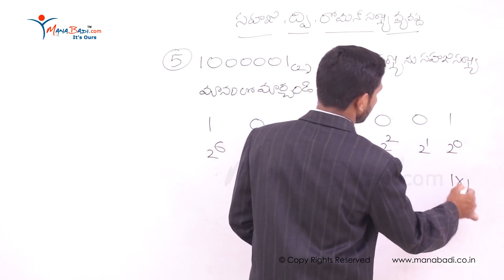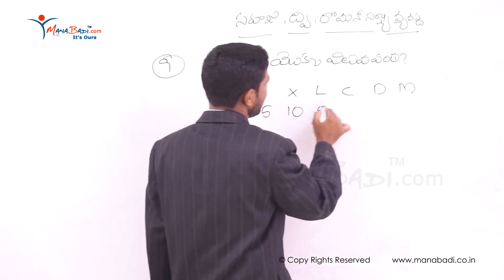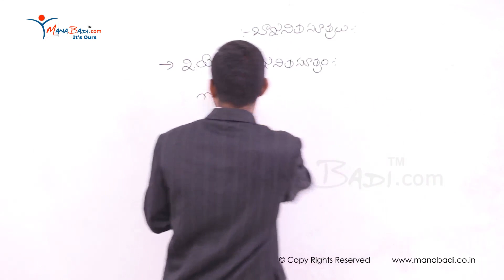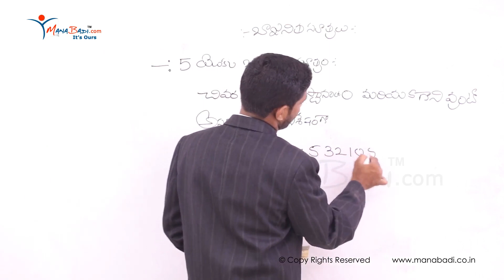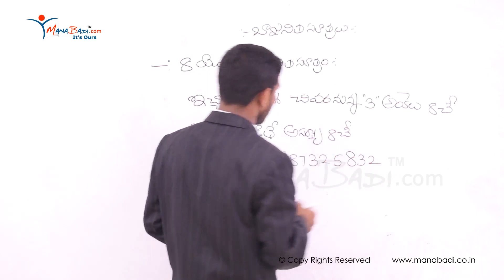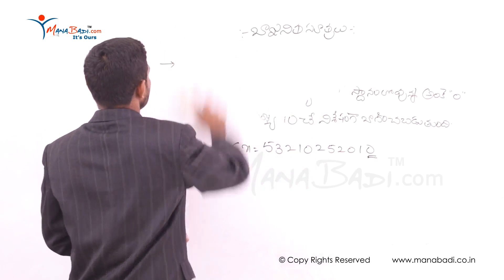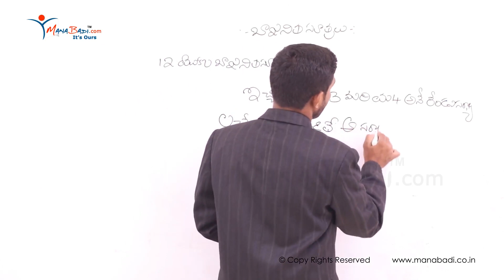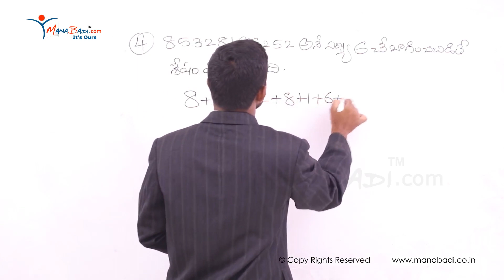TET/DSC SGT Mathematics సూక్ష్మీకరించుట – సంఖ్యా వ్యవస్థ Part 3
tet ts,
tet 2023,
ts tet 2023,
tet notification,
tet exam,
tet result,
ts tet 2023 notification,
tet syllabus,
ap tet,
tet hall ticket download,
ctet,
tstet,
sb tet,